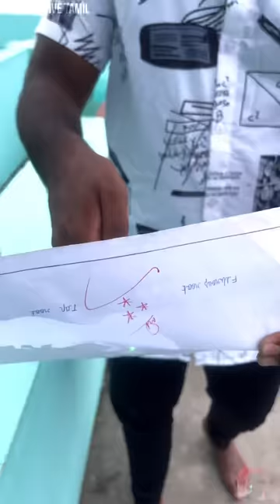HUMAN KILLING LASSER LIGHT ☠️ KILLS MY MOM 😭 ✨